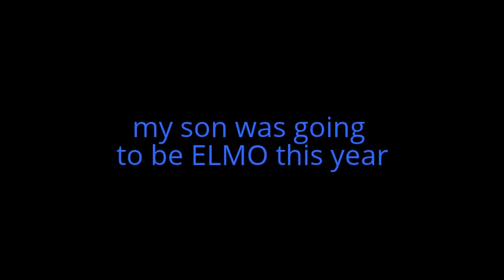DAMN YOU HURRICANE SANDY :(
DAMN YOU SANDY
YOU MESSED UP EVERYTHING
WHY DID YOU HAVE TO BE SO BAD!!!
NOW TOWNS IN NEW JERSEY RESCHEDULE ]
HALLOWEEN BECAUSE THEY HAVE NO POWER.
HALLOWEEN MAYBE CANCELED IN NJ HOPEFULLY NOT